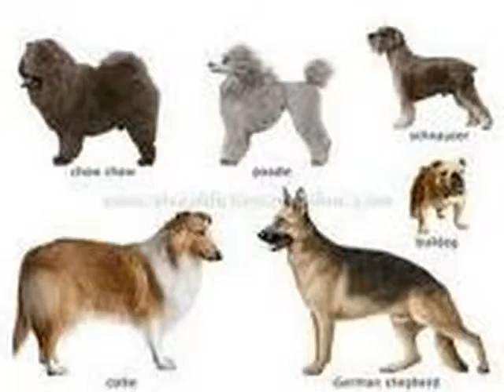Are YOU Looking for DOG BREEDS? Here's DOG BREEDS informatio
Don't spend a dime for dog breeds until you read this! Includes sites related to dog breeds you can access from here!